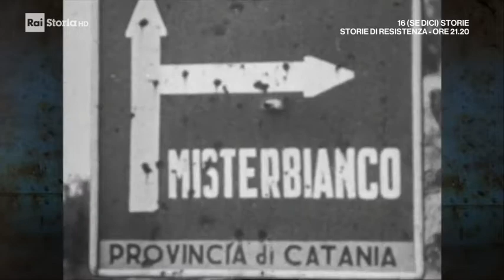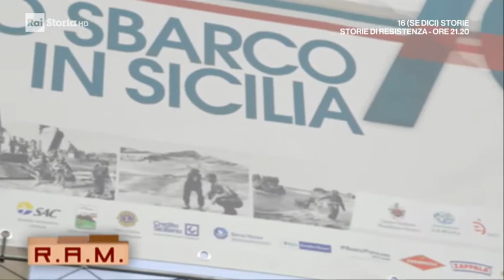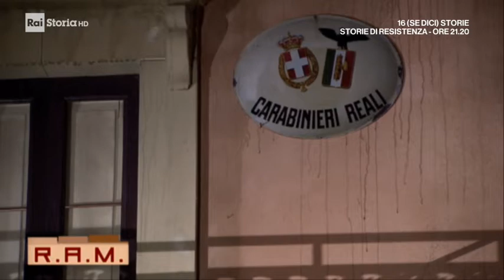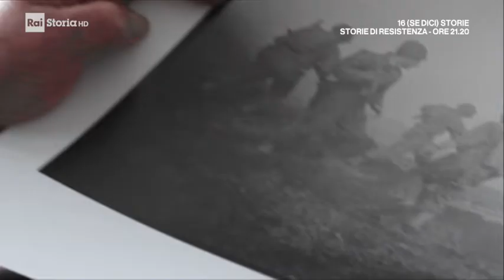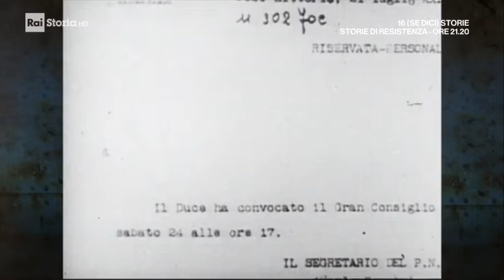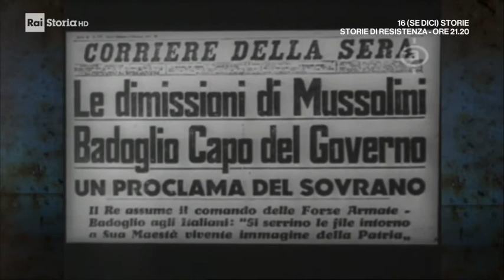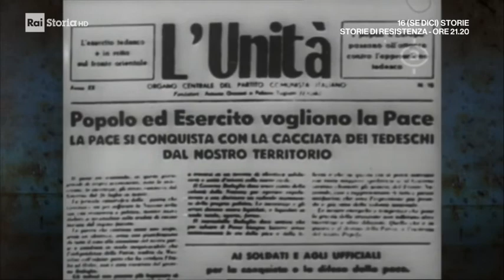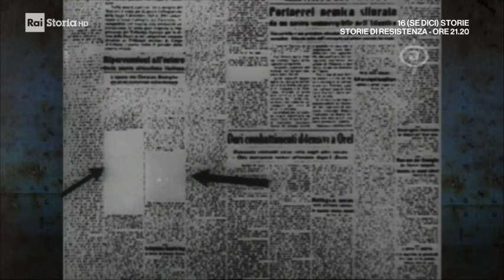1943-1945. La lunga liberazione. Ep. 1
Prima puntata della serie sulla risalita degli alleati dal sud al nord Italia